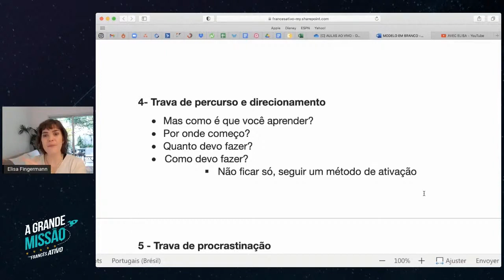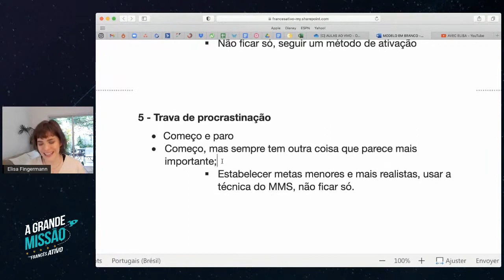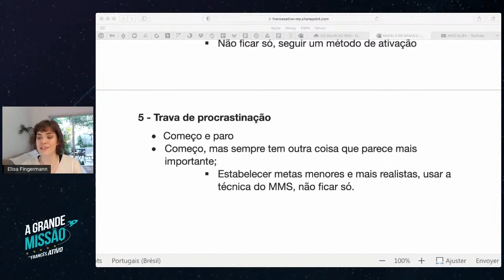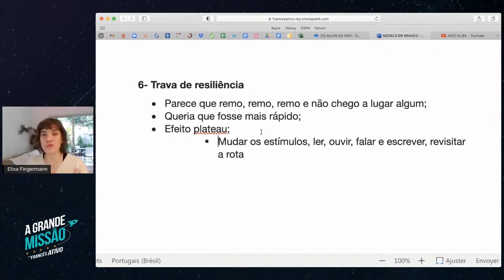4 travas que te impedem de falar francês em 6 meses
- 4 travas que te impedem de falar francês em 6 meses